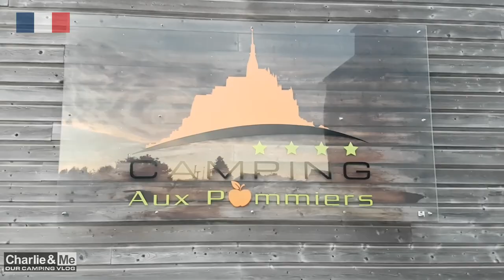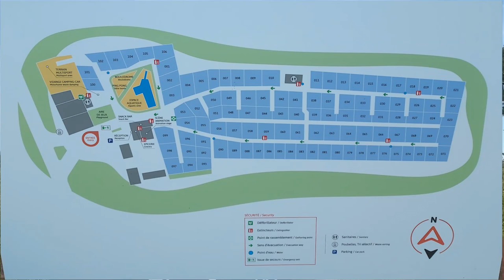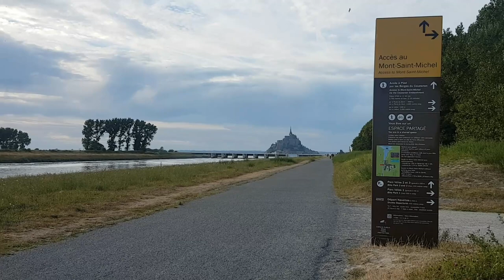Charlie & Me take you to France Camping Aux Pommiers Le Mt St Michel